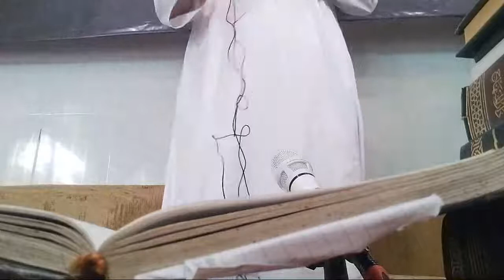Kajian Fathul Qorib